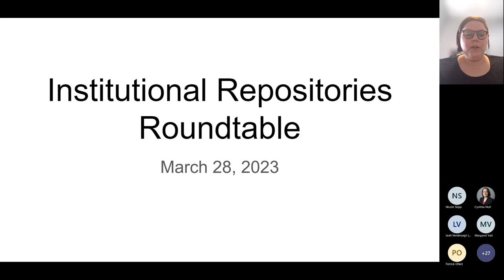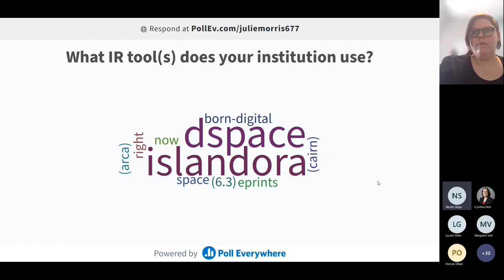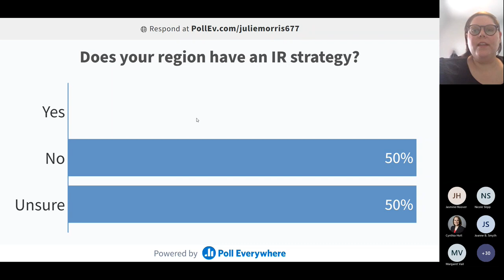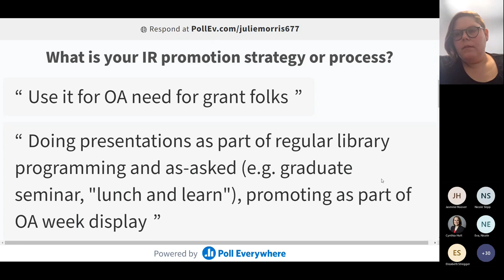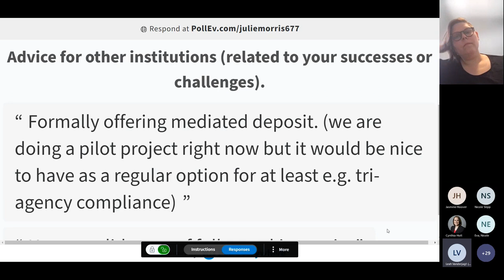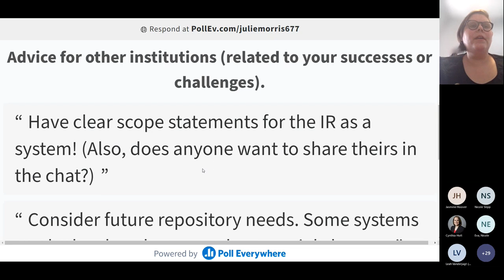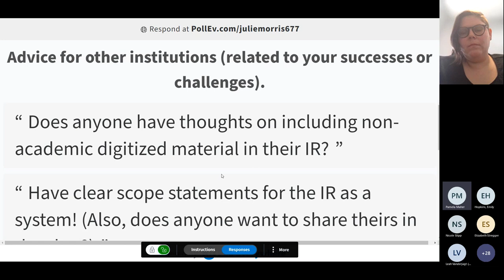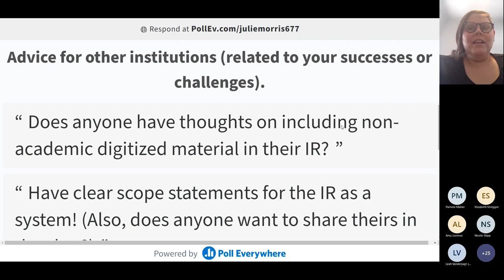Institutional Repositories Roundtable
CAAL-CBPA Webinar

Facilitators: Julie Morris, Collections Analysis/Bibliometrics Librarian, University of New Brunswick; and Nicole Slipp, Scholarly Publications Librarian, Mount Saint Vincent University